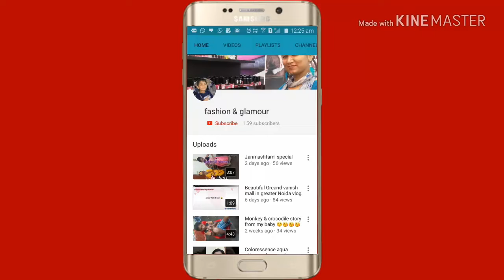Biotique_papayascrub/morning_nectar_moisture review